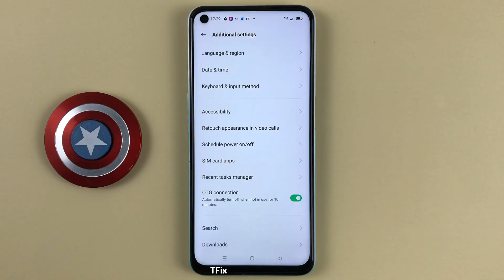How to enable/disable OTG connection on OPPO A52 Android 11